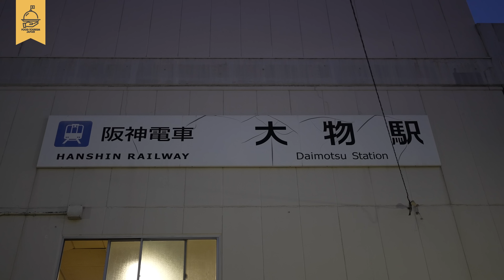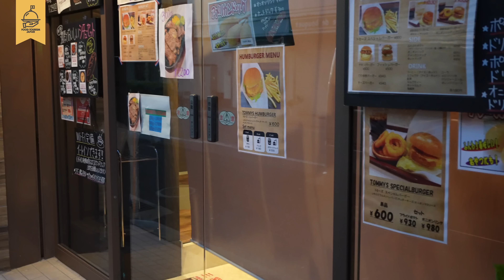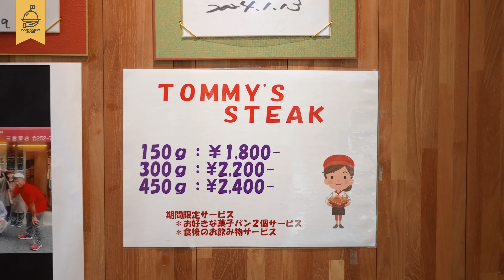神戸 あん食で人気の老舗ベーカリーの新店舗でコスパ抜群のステーキやハンバーガーが味わえる！Special menu of a long-established popular bakery 라면 빵집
兵庫･神戸の老舗パン屋トミーズの新店舗が尼崎｢大物｣駅すぐそばにオープンして、これまでのトミーズとは一風変わったメニューが提供され話題になっています。

朝の開店時間からたくさんのお客様が来店する人気店はパンの購入だけでなく、イートインスペースも併設してカフェ利用もできる店舗ならではの、サイズで選べるお得なステーキが人気で、食べごたえのあるコスパ抜群のステーキやハンバーグが味わえるお店として、ランチタイムも賑わう話題のお店の1日に密着させていただきました。

★トミーズ各店のサンドイッチや惣菜パン･菓子パンを一手に製造する三宮東店の取材動画

【店舗】トミーズ大物店
【住所】兵庫県尼崎市大物町2-2-19